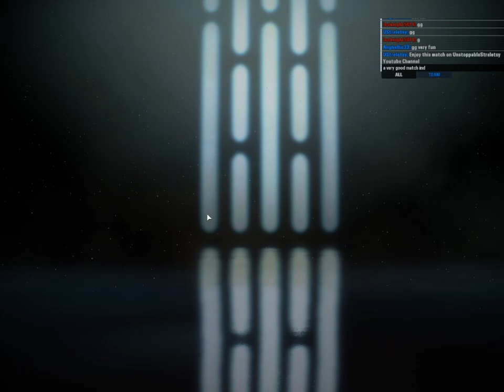Sending Sith Flying to Land Good Blows in Star Wars Battlefront 2 HVV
In this match using Luke's pushes and repulses I fling the sith around as needed to bring us to victory.